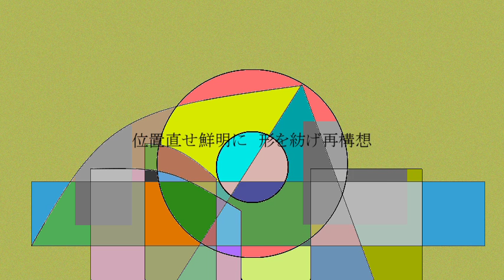【鏡音リン・レン】 キュビスム 【オリジナル曲】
SUMMARY
10/25はピカソの誕生日でありToryu.Cの誕生日である。
※後者はどうでもいい